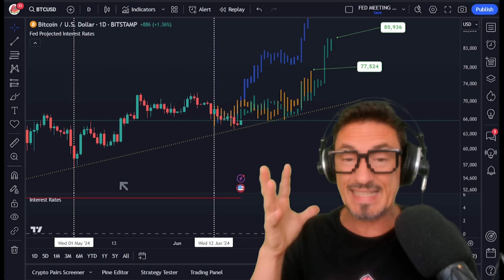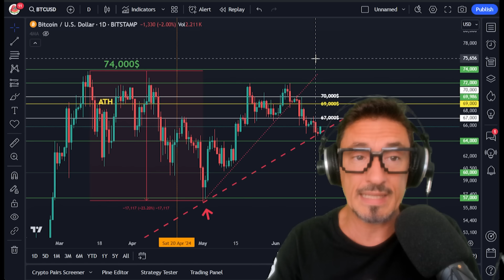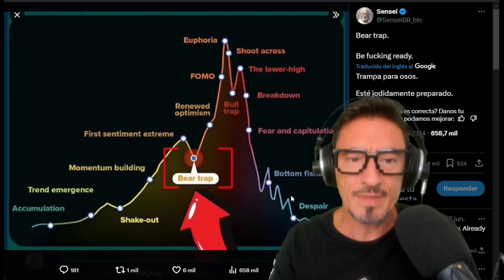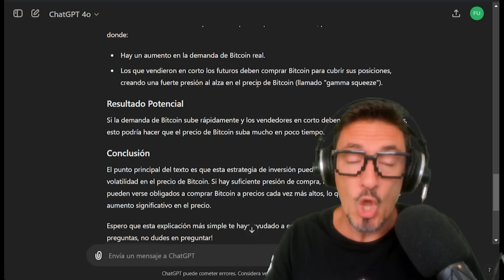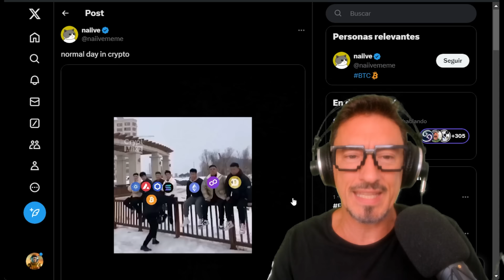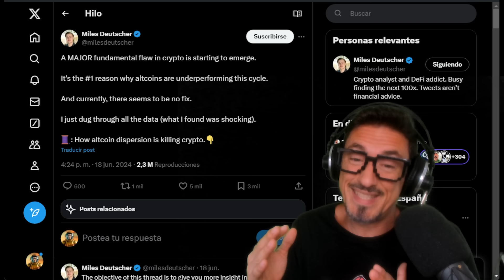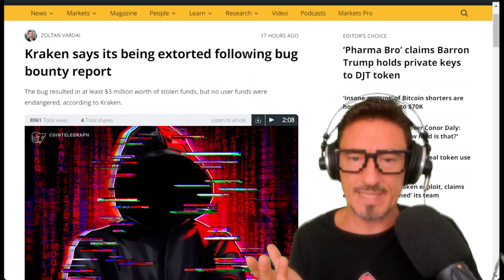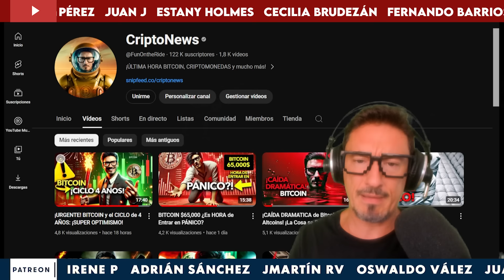CRIPTOMONEDAS ¡NO HAGAS NADA! ¿Por qué?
¡Bitcoin en Alza! 🚀 No Hagas Nada y Descubre Por Qué | Crypto News con Rodrigo Arnedo!

¡Bienvenidos a Crypto News con Rodrigo Arnedo! 🚀 Bitcoin se dispara tras días en negativo, alcanzando los $67,000. ¿Qué significa esto para tus inversiones? Analizamos el impacto de las decisiones de la Fed y las predicciones del mercado. Además, descubre por qué la mejor estrategia puede ser no hacer nada y mantener tus criptomonedas. Reflexionamos sobre el futuro del Bitcoin y su estabilidad. ¡Empezamos!

y si te compras un Trezor con nuestro enlace: ¡Participa en el Sorteo de 1 Trezor Safe 3 cada semana! Rellena el Formulario para Participar

00:00 Presentación
00:13 Análisis de Bitcoin
6:22 Gamma Squeeze
9:46Vizard
12:41 Miles teoría
18:08 Despedida